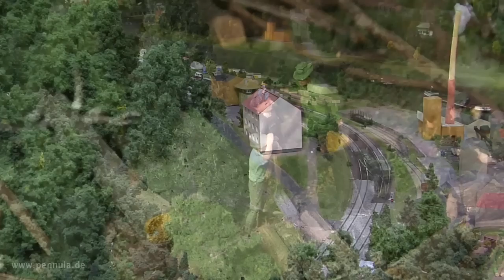Miniatur Elbtalbahn mit Sebnitztalbahn Modellbahn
Die größte Modelleisenbahn vom Elbtal ist die Miniatur Elbtalbahn mit Sebnitztalbahn und zeigt den Abschnitt der Elbtalbahn zwischen Obervogelsang und Bad Schandau in Spur H0. Die Modellbahnanlage ist eine detailgetreue Abbildung der Sächsisch-Böhmischen Eisenbahn, die mit einer Streckenlänge von 62 Kilometern durch das Elbtal führt. Die Bahnverbindung von Dresden nach Bodenbach (heute Děčín) wurde ursprünglich im Jahre 1851 eröffnet und zählt heute immer noch zu den wichtigsten Nord-Süd-Zugverbindungen in Europa. Zudem kann über die Elbtalbahn von Dresden aus der Nationalpark Sächsische Schweiz erreicht werden. Die Modellbahn besticht durch ihre Detailtreue, obgleich noch nicht alle Gebäude fertiggestellt sind. Leider erscheinen zahlreiche Häuser und Gebäude derzeit nur als Farbflecken auf der Landschaft. Das Besondere ist jedoch, daß auf dieser Modellbahnanlage der Zugverkehr aus dem Zeitraum von 1950 bis 1976 gezeigt wird, also der Schienenverkehr der ehemaligen DDR. Die Modellanlage ist vollständig digital gesteuert (DigiRail) und folgt einem Fahrplan. Diese originalgetreue Fahrplan-Steuerung hat zwar den Vorteil der größtmöglichen Realität, zugleich aber auch den extremen Nachteil, daß man als Zuschauer oder Pennula als Kameramann teilweise fünf Minuten warten mußte, bis endlich wieder Züge auf der Strecke zu sehen waren. im Internet, wo weitere Details zur Modellbahn abrufbar sind.